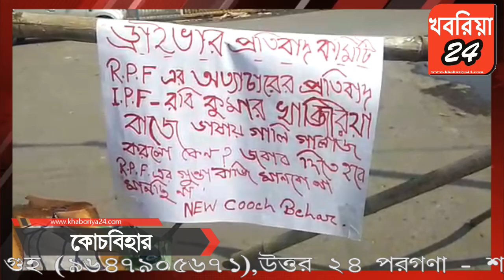কোচবিহারে আরপিএফের দুর্ব্যবহারের প্রতিবাদে বিক্ষোভে সামিল গাড়ি চালকেরা